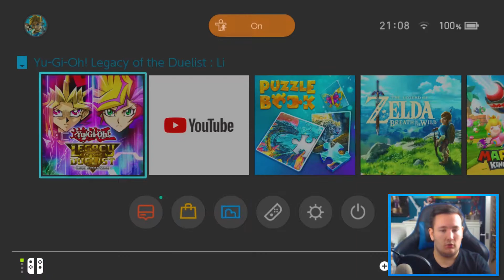YU-GI-OH! LEGACY OF THE DUELIST LINK EVOLUTION - PART 17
Hope you enjoyed today's video, don't forget to leave a like, comment and share this video with your friends and don’t forget to turn on notification to see the latest videos on this channel! Also love to hear you in comments below!!! :) And say tuned!!!

PLAYLISTS OF AWSOME VIDEOS (TOTALLY WANNA WATCH)!!!

DM’s from Instagram, Twitter or anything social media will not work, unless by me for reasons.
MUST LINK my YouTube channel (Banjoboy21 in your description if you are using my created thumbnail in video!)

Thumbnail Business:

I make the Thumbnail(s) by myself and save them in a *.jpg* file. Also any pictures and/or text used are fine and all courses of pictures/texts send will be deleted within a week, but not the thumbnail created in a .jpg file. All Thumbnail(s) made are kept in a folder with your name or YouTube channel. They will be done within 24 hours once payment has happened.

You can also find my examples of my created Thumbnail(s) on my Instagram account:

£4 – Thumbnail 1:
• No colour background
• Size (1152 x 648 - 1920 x 1080)
• Any Text or Pictures are fine! (As long as I have the TEXT)

£5 – Thumbnail 2:
• One Colour Background (Any single Colour)

£6 – Thumbnail 3:
• Rainbow Background (Can be shaped/moved)

All recording and editing is done by - Banjoboy21
All video(s) are going to be pre-recorded until I upload them to YouTube at 7:00PM.
All videos are PG, No swearing for all Viewers to watch.
Videos come out every two days.